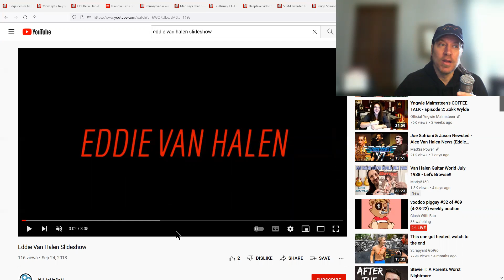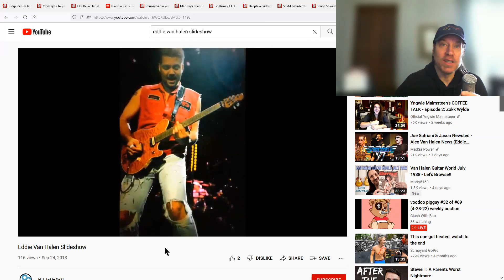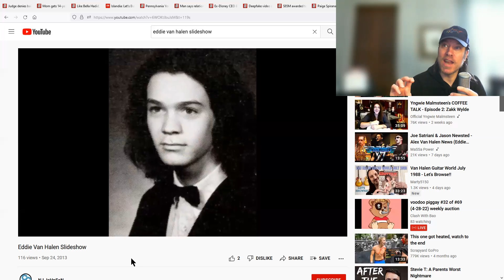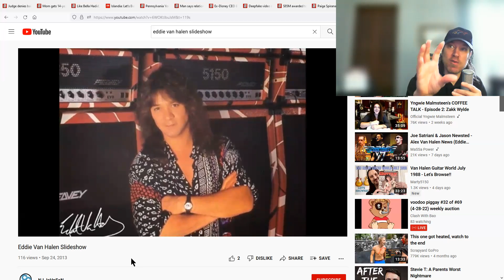Van Halen Tribute rumors, David Lee Roth Joe Satriani how to do it right: Don't make it a money Grab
A sketch on how to do a proper tribute to the late great Eddie Van Halen, in the form of a tribute concert.
A lot of egos would have to be put in check to get this to happen, but yes, it could be done.